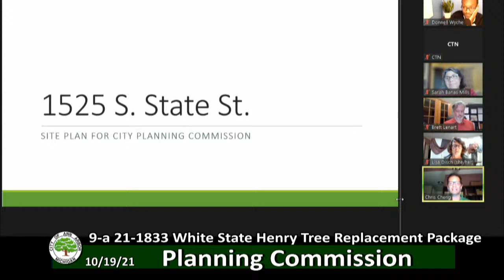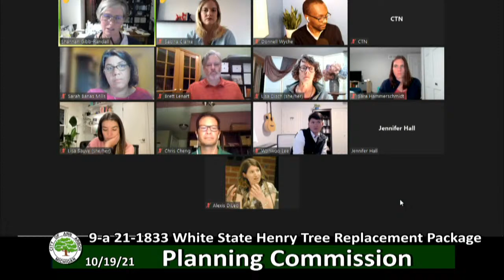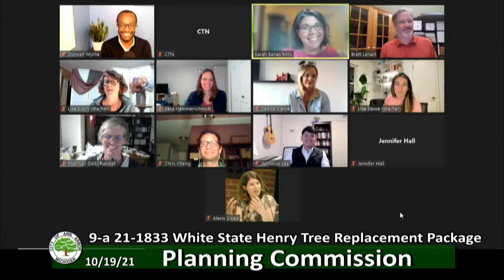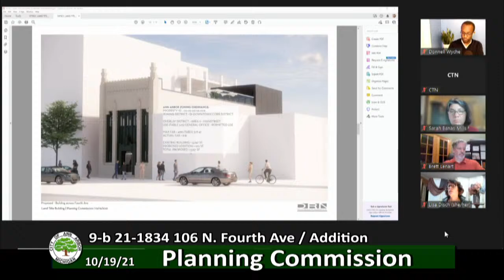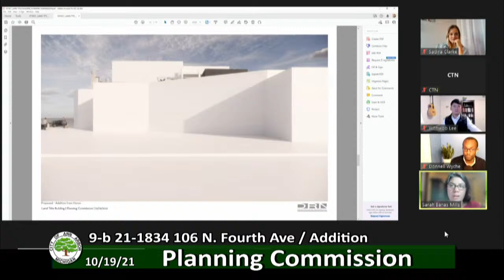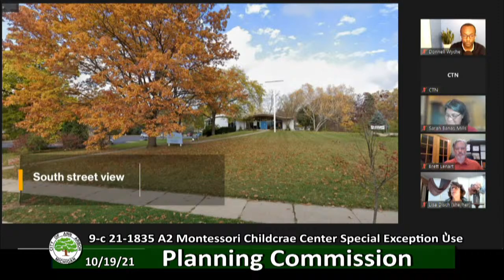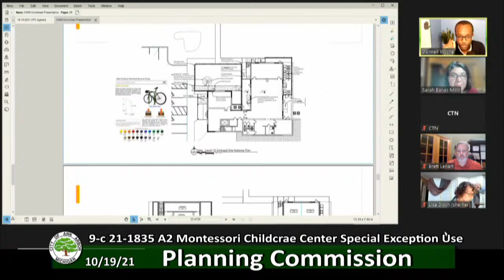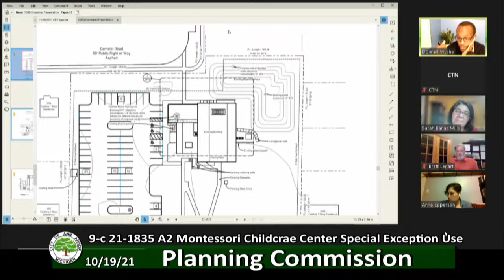Ann Arbor City Planning Commission Meeting 10/19/2021